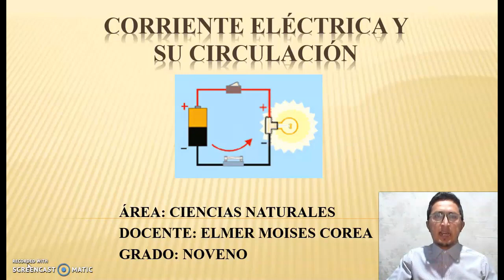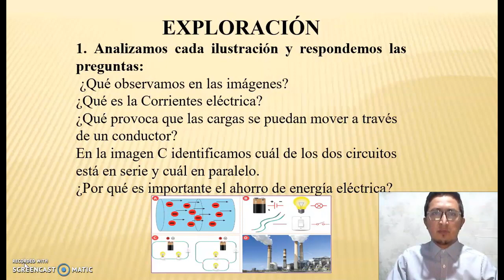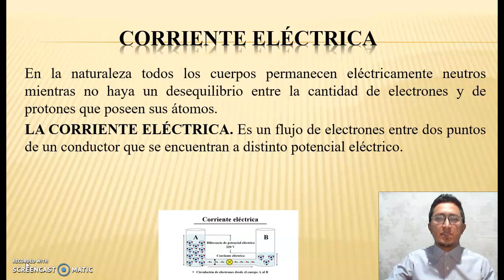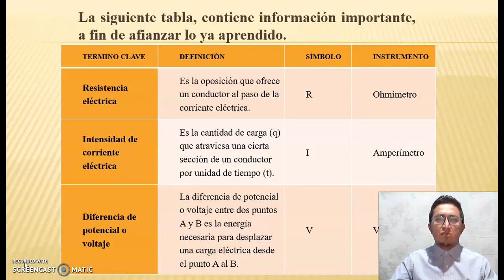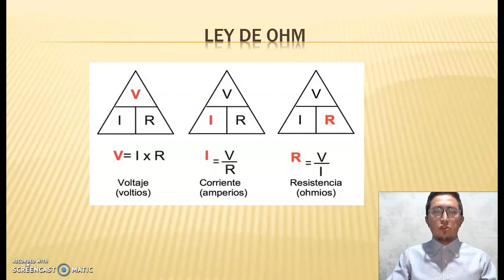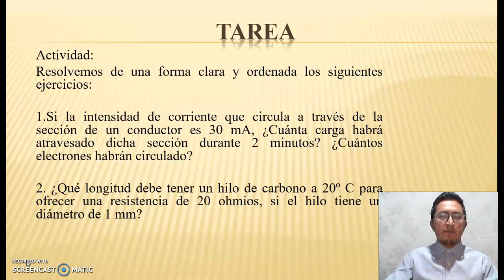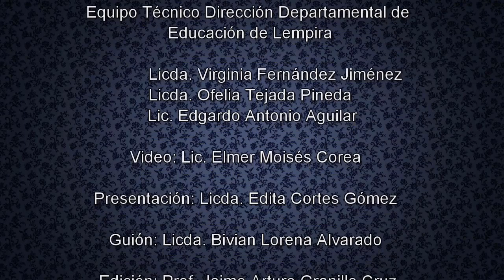Corriente eléctrica y su circulación Repaso - Noveno Grado – Ciencias Naturales